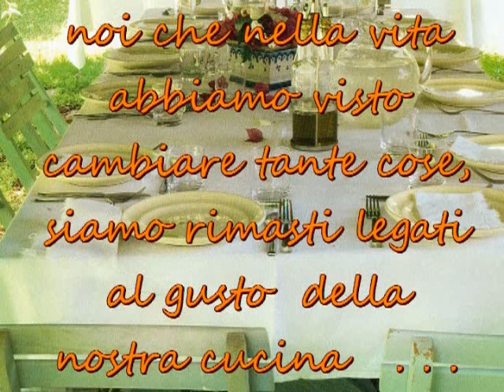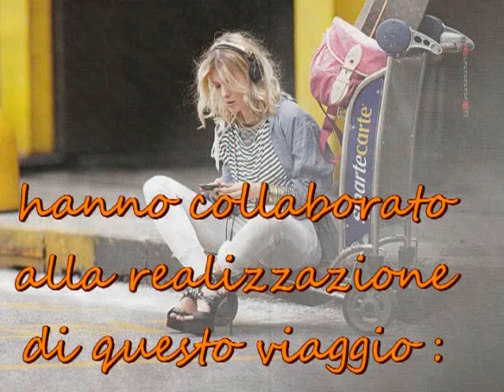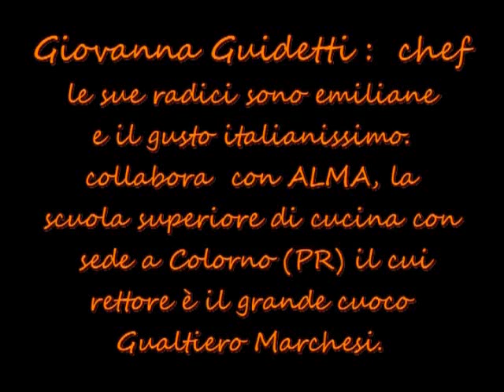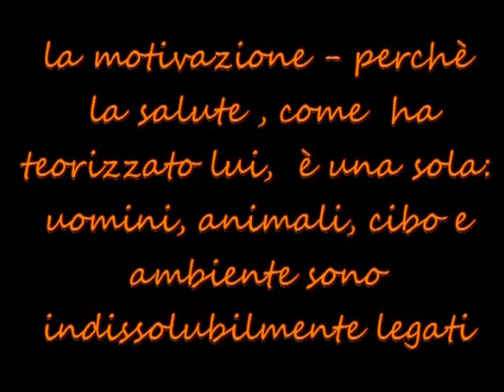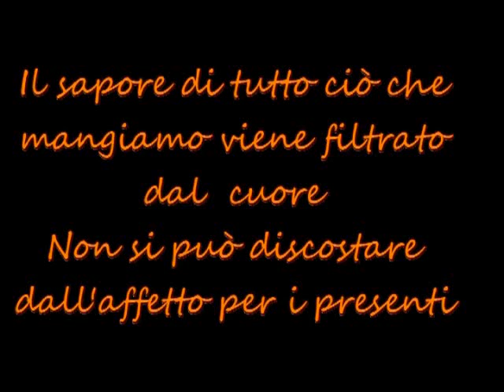Riprendi il gusto giusto!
L'Istituto Ignazio Calvi di Finale Emilia, con questo videoclip, ha vinto il primo premio del concorso di Europass, Efsa e Regione riservato a tutte le classi superiori dell'Emilia Romagna e denominato "Riprendi il gusto giusto!"
Il premio consiste in un viaggio di tre giorni a Bruxelles, con visita guidata alla città e al Parlamento Europeo.
Inoltre, il filmato sarà inserito in una delle sezioni del festival cinematografico Slow food on film che si terrà a Bologna a maggio 2010.

1° classificato
Cortometraggio LECCHIAMOCI I BAFFI
Classe IV dellITAS I. Calvi di Finale Emilia (MO)
Motivazione: Il video ha perfettamente colto il valore del cibo come momento di piacere e convivialità da trascorrere con le persone che si amano. Una ricetta semplice, quella della pasta e fagioli, raccontata con accuratezza e condita dai valori dellamicizia, dellospitalità e della gioia dello stare insieme. Intorno ad una piatto di pasta si riscoprono i piaceri della tradizione e dei sapori della nostra terra, riducendo le diversità e condividendo insieme la gioia del mangiare in compagnia.
Buona la qualità delle immagini, che si snodano attraverso un racconto semplice e armonico in cui si coglie lentusiasmo di chi lo ha realizzato.